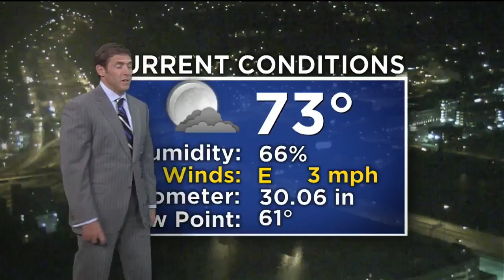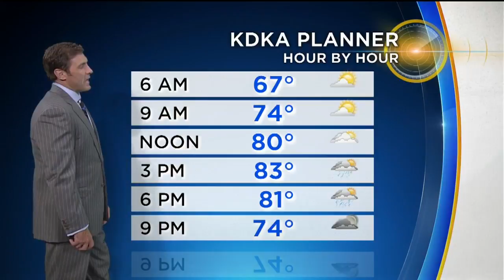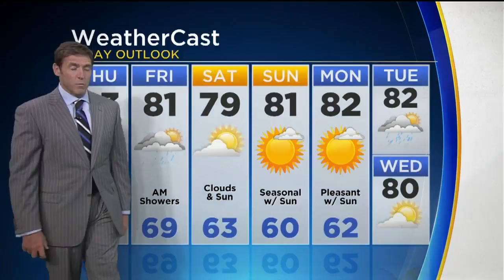KDKA-TV Nightly Forecast (8/17)